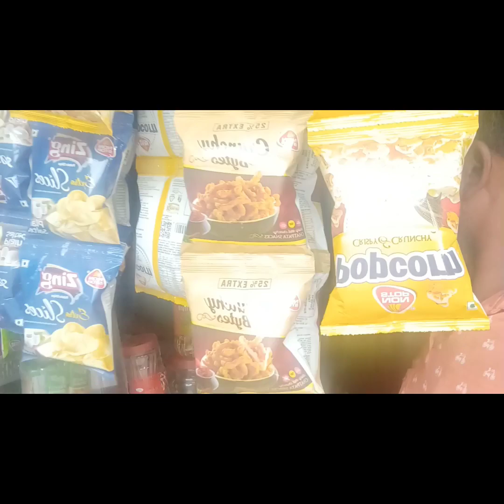Tour Golaghat To Nagapahar | That's Mean Naga Hills